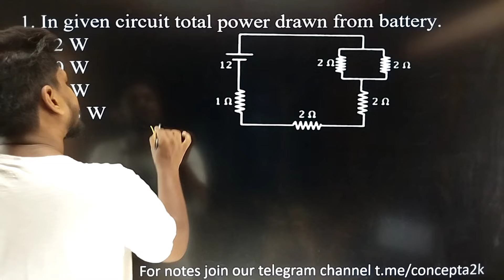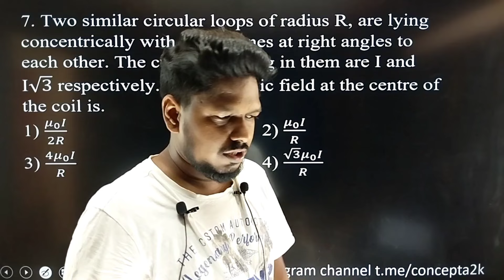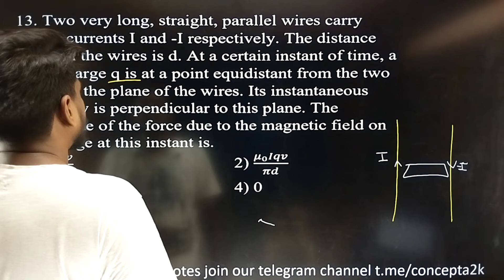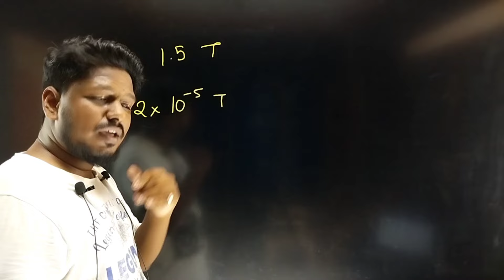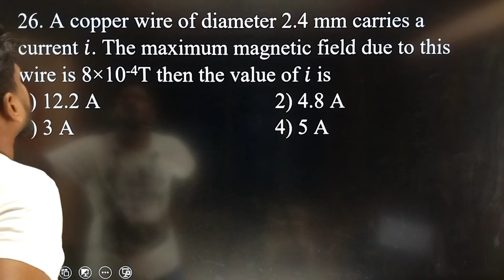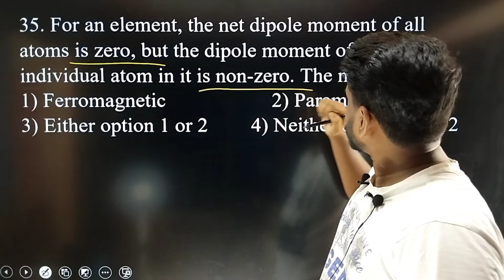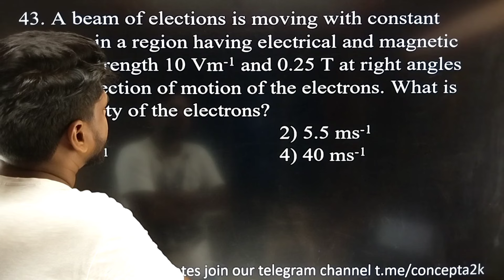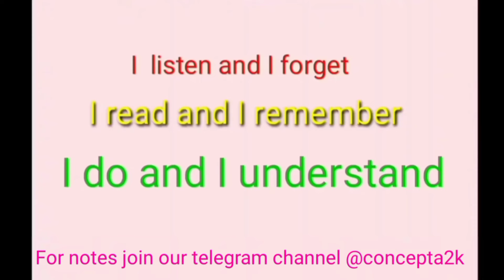✓AIMERS Ultimate Test Series 19 Physics Solution for NEET JEE in Tamil